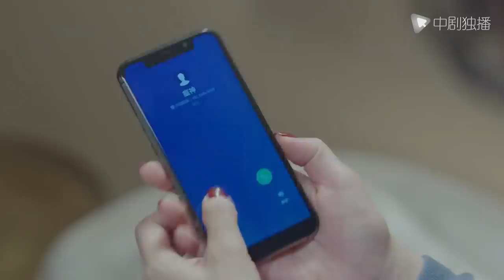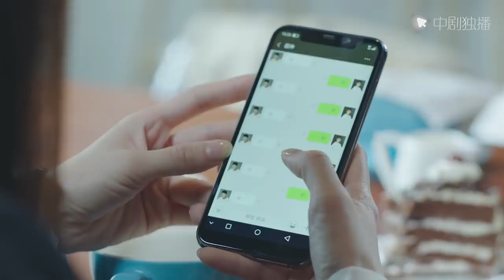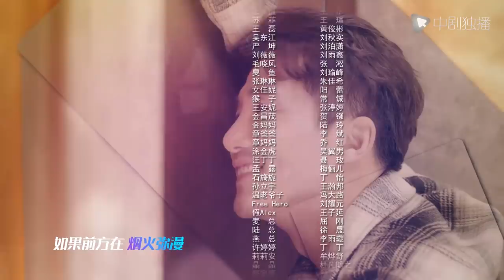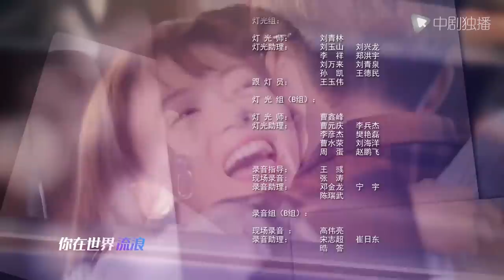正青春 第20集 （吴谨言、殷桃、刘敏涛、左小青 领衔主演）